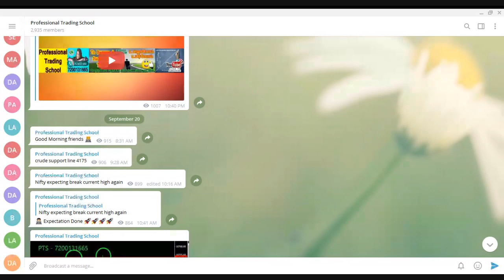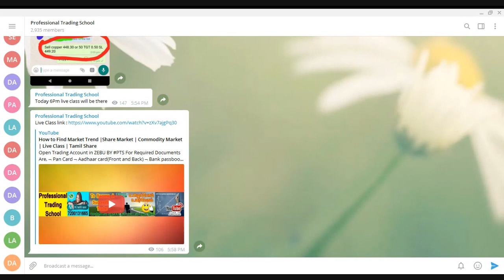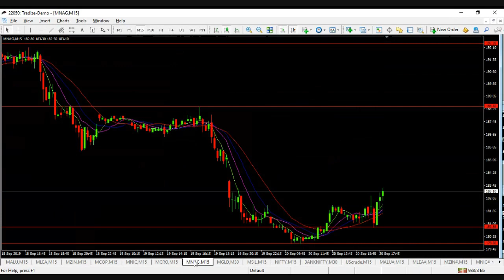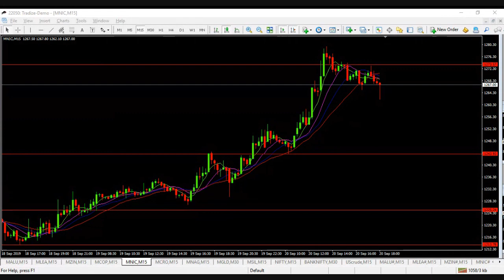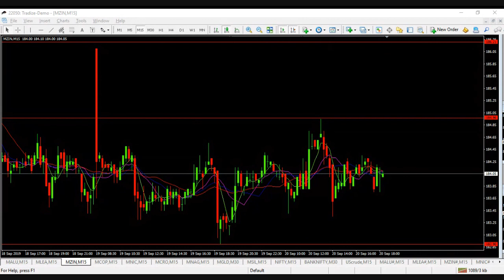How to Find Market Trend |Share Market | Commodity Market | Live Class | Tamil Share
Open Trading Account in ZEBU BY PTS

For Required Documents Are,
 Pan Card
 Aadhaar card(Front and Back)
 Bank passbook Front page or cheque Leaf( cancelled with your Signature)
 Photo
 Mother Name
 Mobile Number (Aadhaar linked for online register)
 6 Month Statement
 * Put your signature in white paper ( like pan card ) and send it photo copy

1 .Pan Card

2. Aadhaar Card

3. Your Photo

4. Your Bank Passbook Front Page  (optional - Cheque Leaf - Cancelled with your Signature) And last 6 month Statement(PDF Also)

5. Take your selfi with your Aadhaar or pan card For  IPV verification  (for ipv verification we need Need Your selfi with Aadhar or pan card )

6. Put Your Signature on white paper and send it photocopy clearly